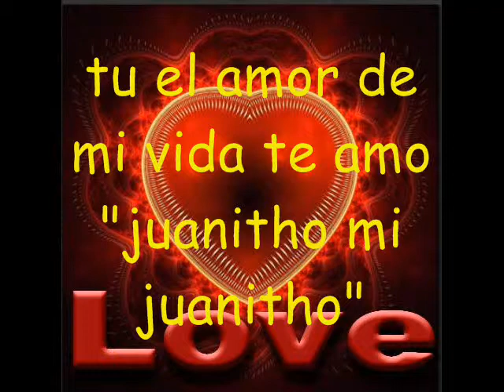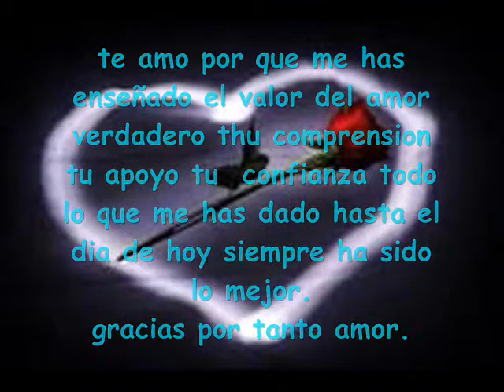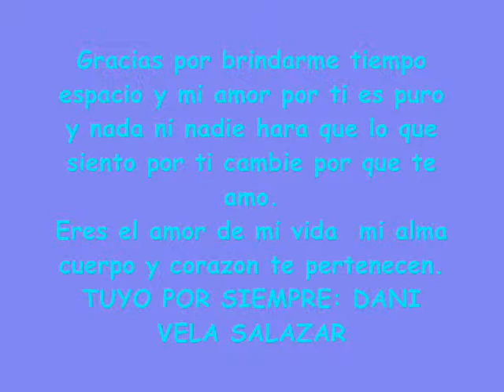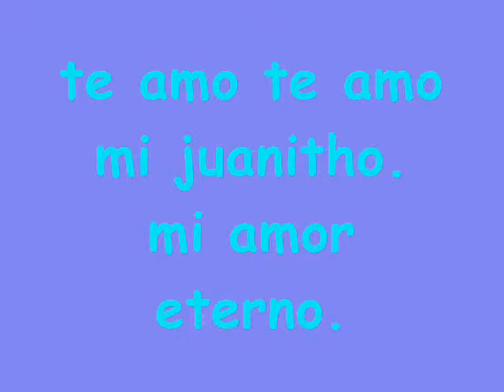te amo juan mi amor eterno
este video es dedicado para el amor de mi vida para un angel de amor te amo j.s.s te amo eres thu mi felicidad.